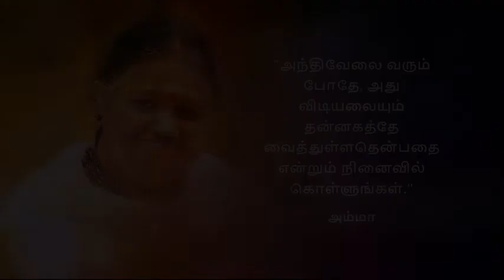6. How to make an Ear ring (Tamil) (தமிழ்)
This video describes how to make ear rings using artificial stones /pearls.